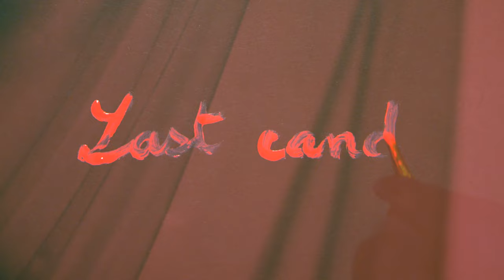Last candy / Audiologists / Kamik & Brain Pit /clip dub fusion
Audiologists est un duo de dub fusion basé à Toulouse, voici leur